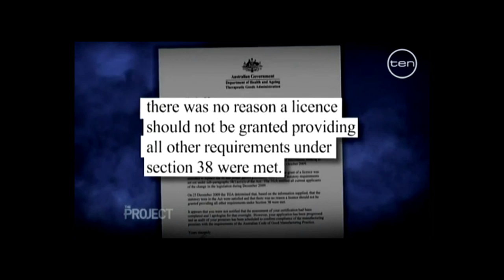Mullaways Medical Cannabis founder Tony Bower on The 7PM Project 21/11/2011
Tony Bower speaks of his life saving cannabis tinctures on The 7PM Project.